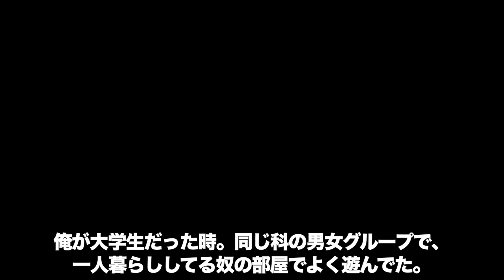【洒落にならない怖い話】友達の中に潜む悪霊「巣くうもの」【都市伝説】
俺が大学生だった時。同じ科の男女グループで、一人暮らししてる奴の部屋でよく遊んでた。